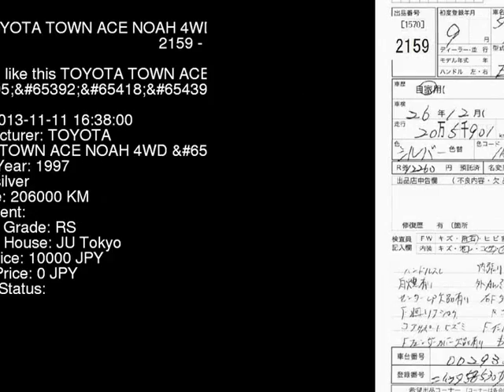1997 TOYOTA TOWN ACE NOAH 4WD_ SR50G